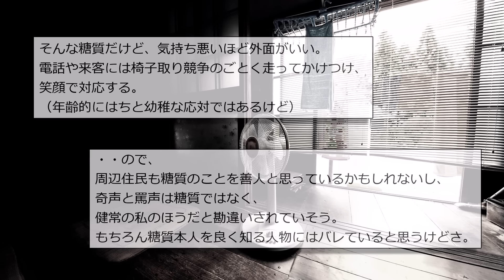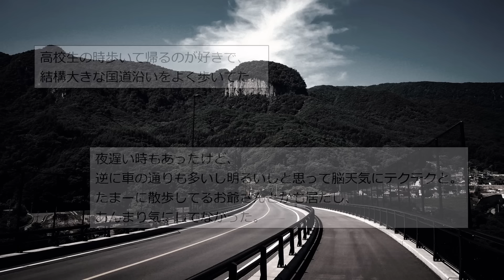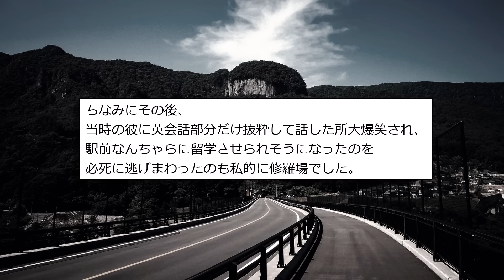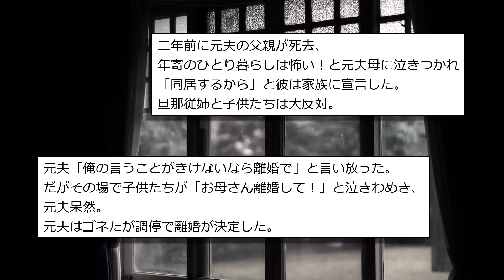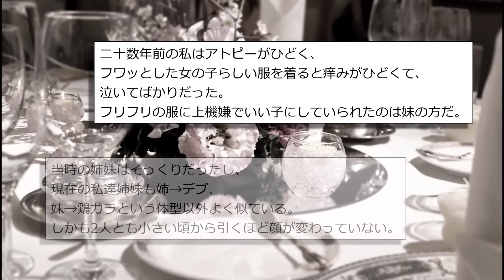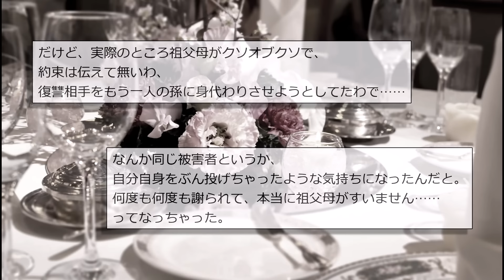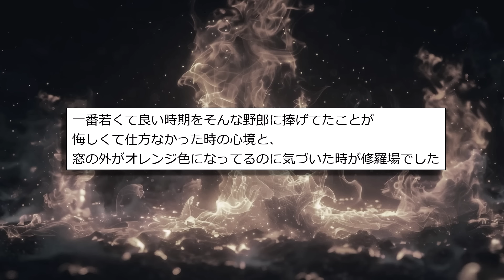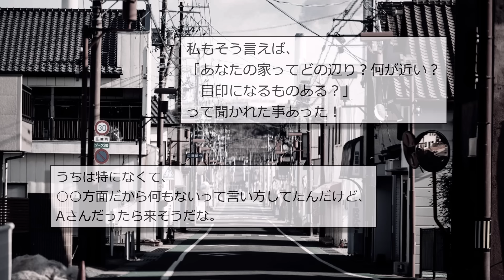【人間の怖い話まとめ269】糖質の姉と住んでるけど、心も身体ももう限界です...他【短編6話】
今日はこのチャンネル3歳の誕生日らしいです。

0:00 タイトル
0:06『糖質の姉』
3:15『トモダチ』
5:40『火事』
7:48『破談の復讐』
15:20『放火』
16:48『パートのAさん』